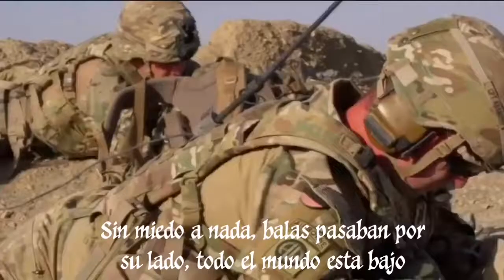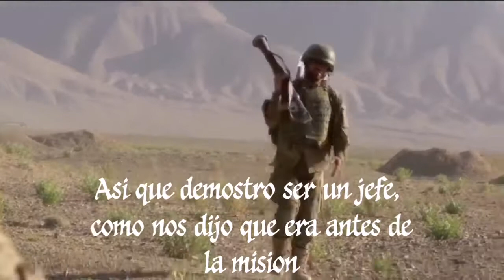Jamsheed El dios del RPG Subtitulado en español